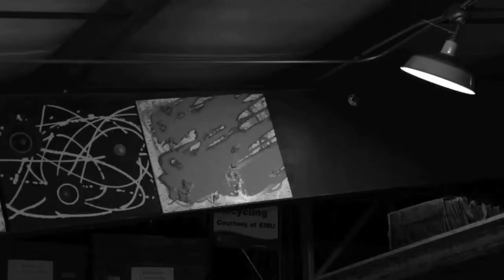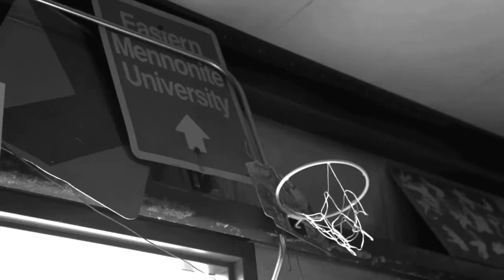Keep Left Redux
music rights to the artist. Thanks jamendo!

This is my response for class.

Rachal S.